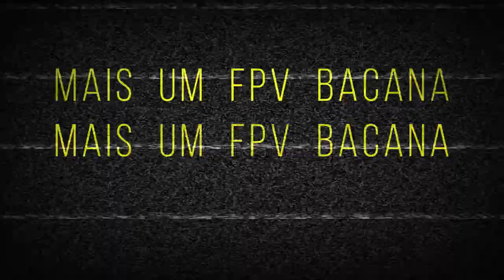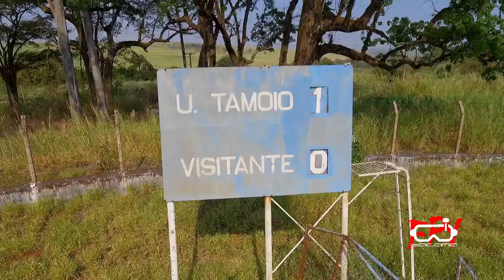A Cidade Fantasma da Usina Tamoio (Abandonada)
No Século Passado Moravam Nesta Cidade 10,000 Pessoas, e Hoje a Mata Tomou Conta da Casas, do Estádio, da Igreja, Usina Tamoio, Considerada a Maior da América Latina na Década de 40, Hoje se Encontra Abandonada, uma Verdadeira Cidade Fantasma, Conheça sua História